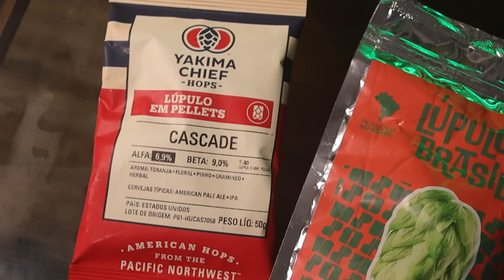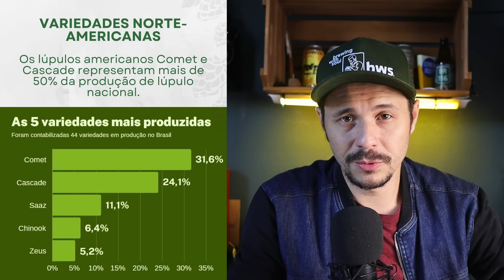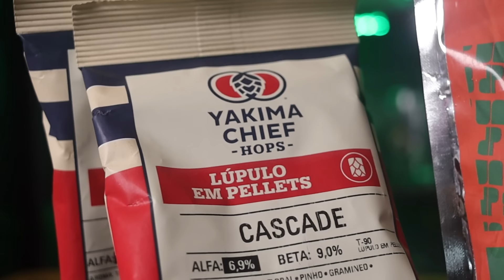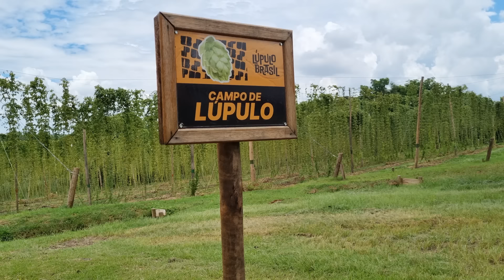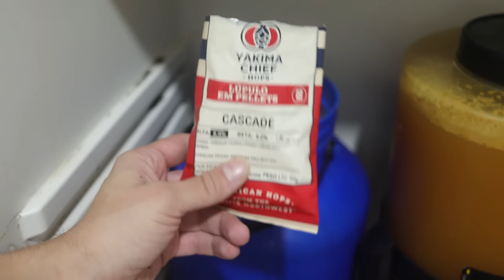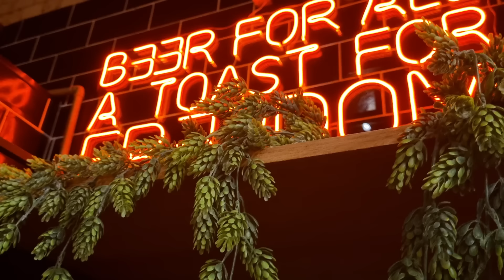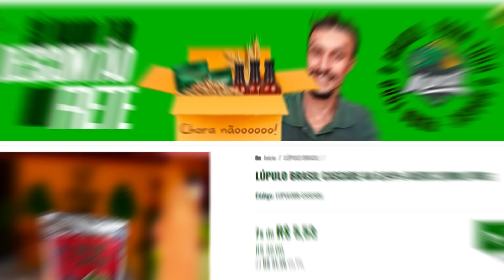CASCADE AMERICANO VS BRASILEIRO (TESTE CEGO)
Será que os lúpulos Brasileiros são bons mesmo? Será que podem bater de frente com os Americanos? Para testar isso, fiz uma cerveja com a mesma variedade de lúpulo, um Americano e outro Brasileiro e vamos provar no copo qual se saiu melhor!

Receita Cascade Pale Ale - 20L
Receita SABRO BR-ALE - 20L
OG 1045
FG 1009
ABV 4,7%
IBU 43
COR: 3

4,0kg Malte Pilsen
Mostura - 69ºC - 60min

Fervura - 40min
30g Lúpulo Magnum - 0min

Fermentação
Fermentis AY4 - American Ale
4 dias - 16ºC
1 dias  - 18ºC
Dry Hopping - 100g Cascade (EUA x BR)
Cold Crash - 2 dias
Envase

Roteiro e Edição: Leandro Oliveira

0:00 Introdução
2:13 Receita
5:00 Dry Hopping
6:30 Teste Cego
14:00 Conclusão